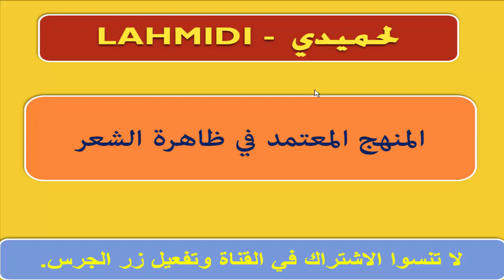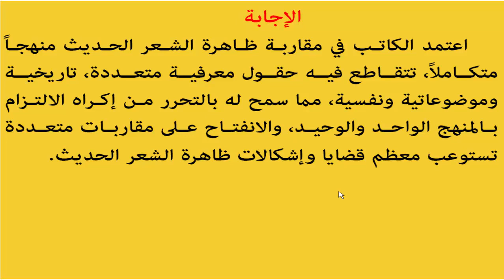جوابا على سؤال: بيان المنهج المعتمد في ظاهرة الشعر الحديث.